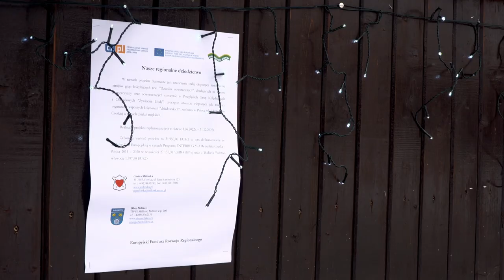Jarmark Świąteczny w Milówce za nami!